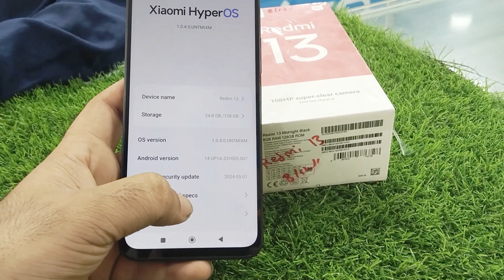REDMI 13 UNBOXING AND RIVEW 108MP REAR CAMERA 33W FAST CHARGER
Redmi 13 new Model Unboxing Pakistan
Redmi 13 8/128 Unboxing Pakistan and under 40k best budget fone
Redmi 13 8/128 gb best Camera and using fone 90hs refresh rate display Mtk G91 best Chipset and 33W fast charger

redmi13 Unboxing
redmi 13 new model.
redmi 13 best budget fone under 40k redmib14 Unboxing video